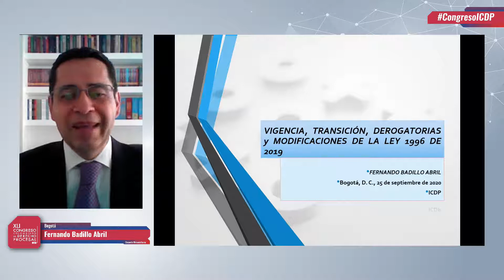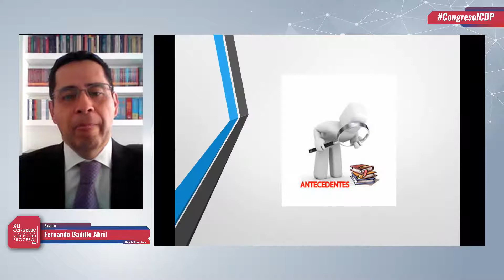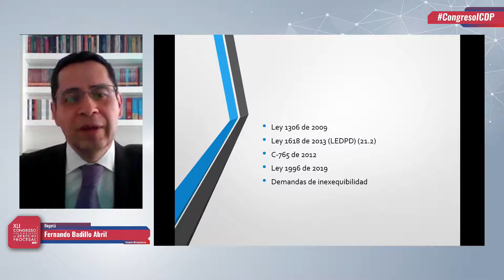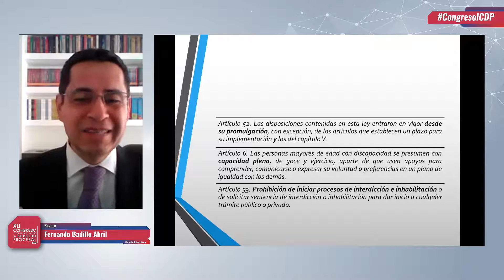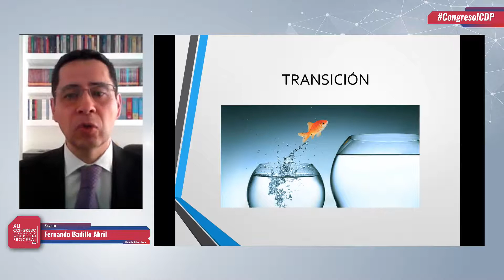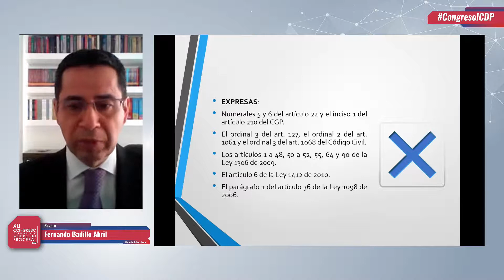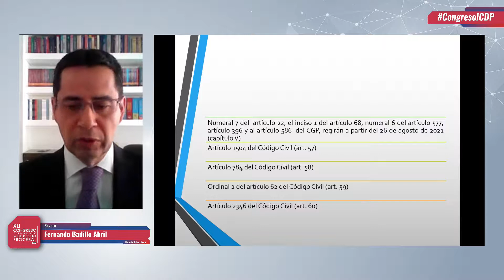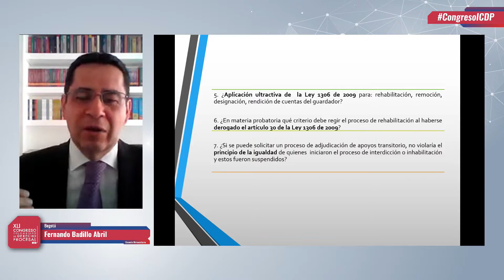Fernando Badillo Abril - Vigencia, derogatorias y régimen de transición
Fernando Badillo Abril
Vigencia, derogatorias y régimen de transición
XLI Congreso Colombiano de Derecho Procesal
Versión Virtual 2020